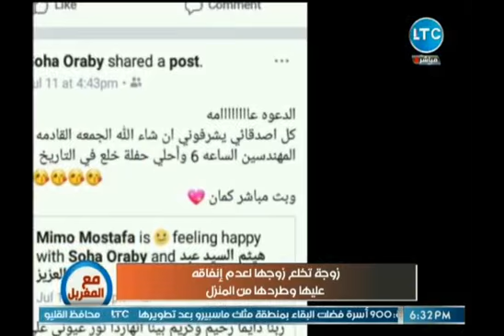مع المغربل | مع أحمد المغربل حوارات مثيرة حول قضايا شائكة في الدولة 8-8-2018